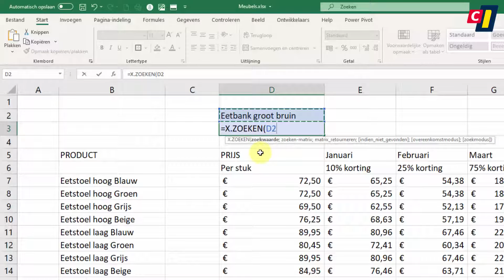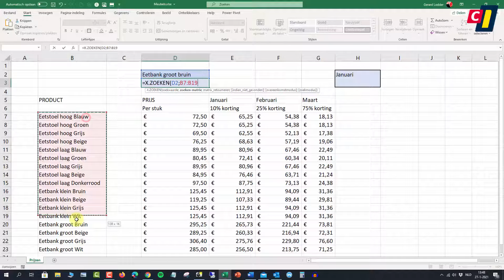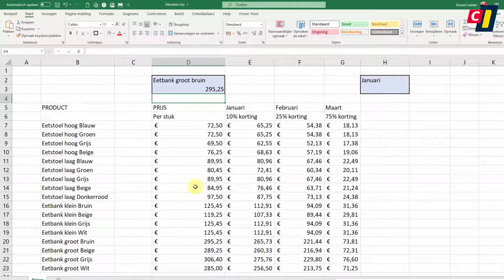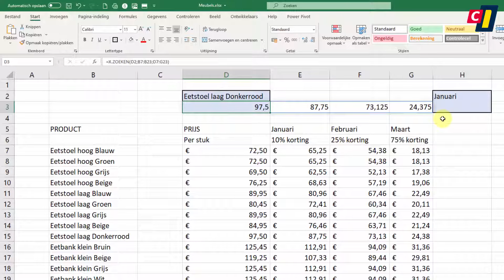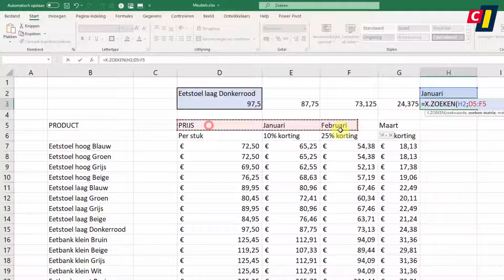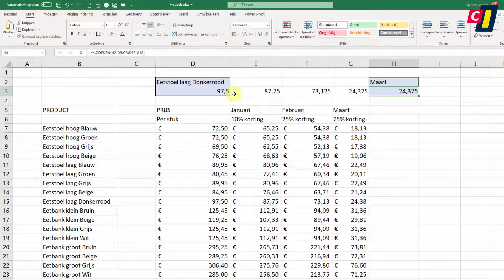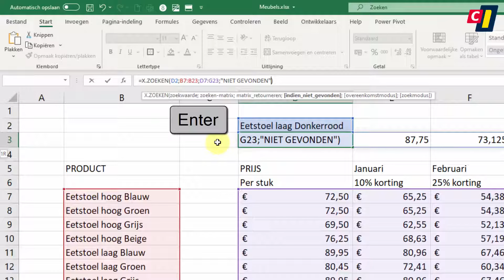Excel - De functie X.ZOEKEN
Dat er in Excel heel wat functies beschikbaar zijn is niets nieuws. Zo kun je in een reeks gegevens horizontaal of verticaal zoeken. De betrekkelijk nieuwe functie X.ZOEKEN, die beschikbaar is in Excel 365, combineert beide.